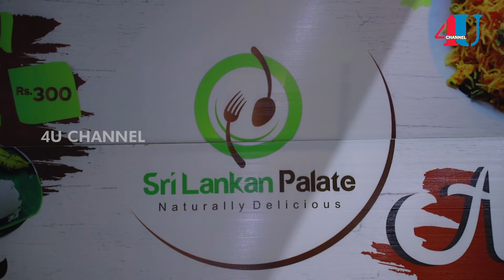Co-Host இடம் அறை வாங்கிய Vj Dhanu | 4U Galatta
Co-Host இடம் அறை வாங்கிய Vj Dhanu | Episode 4 | 4U Galatta

Host
Vj Roshani

Makeup
Lasantha Malan

Cinematography
VK Shiva
Thanu  HaRi

Editing & Animation
Thanu HaRi

CEO
Ajeeth Kumar

Production House
Dream Tree